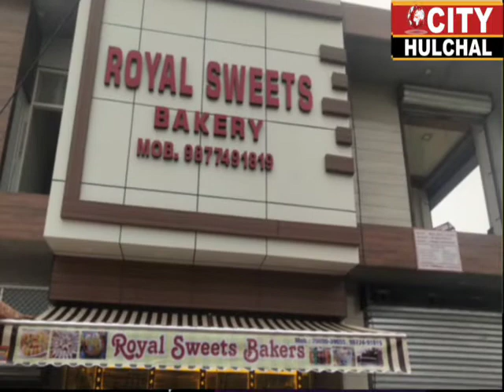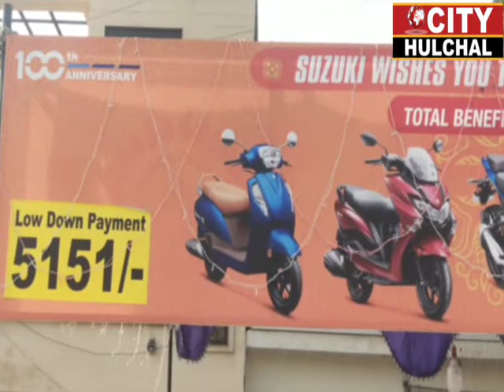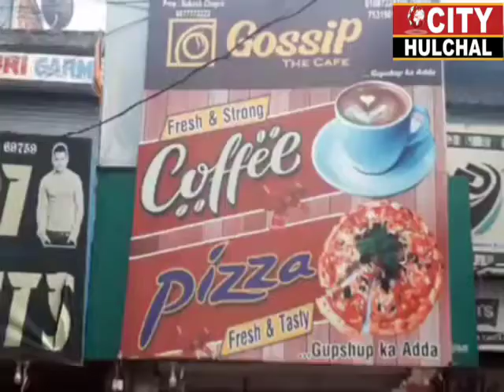समाजसेवी संस्था और अर्पण ने कैसे मनाई बेटियों की लोहड़ी देखें इस रिपोर्ट में